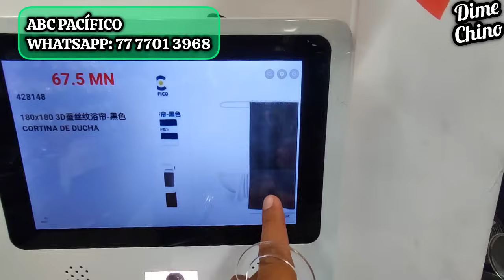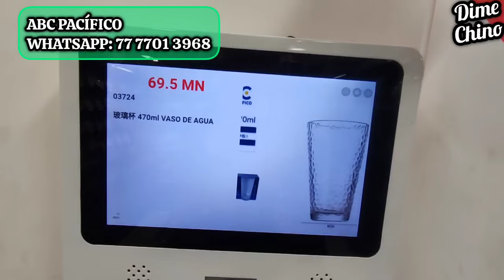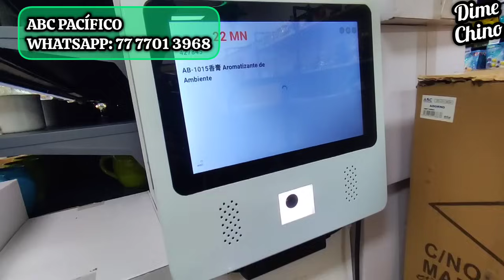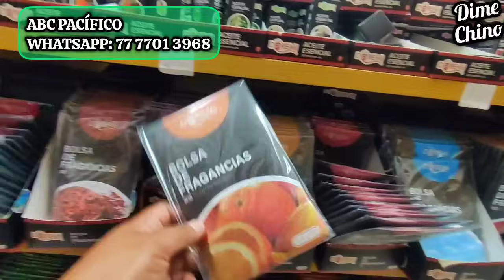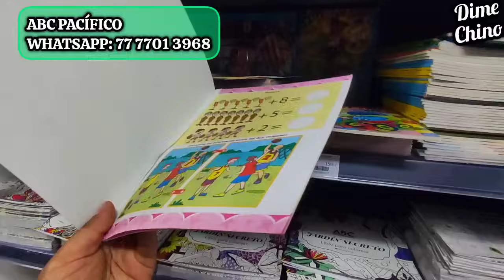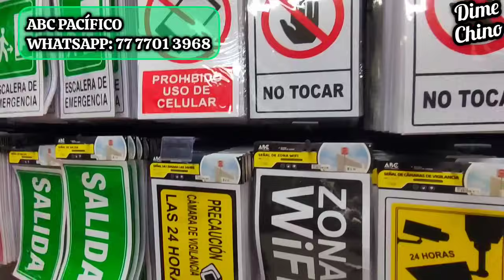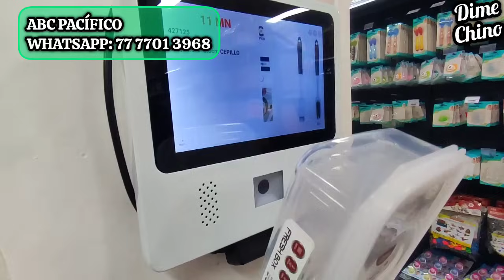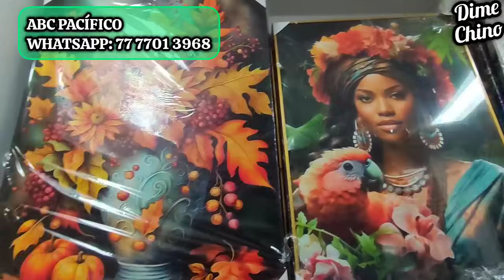🤩Productos de TEMU Y ALIEXPRESS pero MÁS BARATOS!!🤑MEGA SUPER en Centro CDMX😉ABC Pacífico👌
📍 Dirección de ABC Pacífico 📍
👉🏼 República de Venezuela #118, Colonia Centro, Cuauhtémoc, CDMX.

⌚Horarios de atención en sucursal:
Lunes a Sábado 09am a 17:30hrs